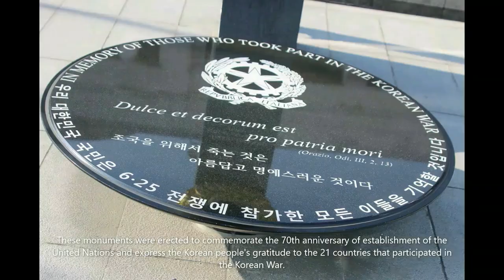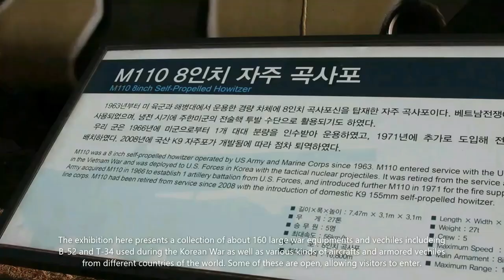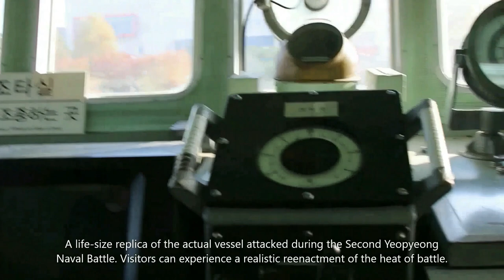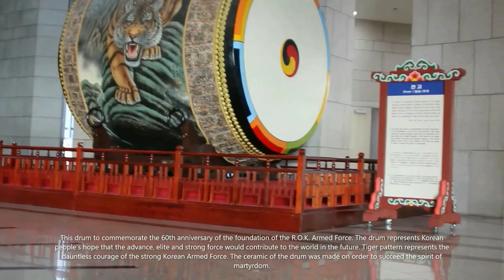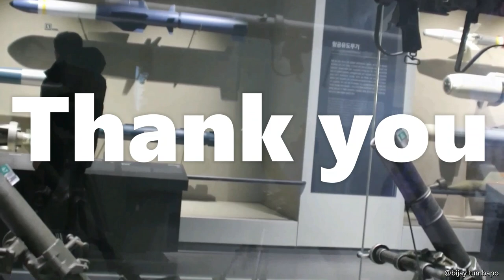THE WAR MEMORIAL OF KOREA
This video was taken from the war memorial of Korea in Seoul, Yongsan, Korea.The video shows the weapons, warplanes, and warships used in the 3 year war in Korea from the early history of Korea. Also various historical facts can be read and seen. Along with this, it can be seen that the world has reached a point in the modern age. Thank you..

Korean war
History of Korea
World war Korea
Seoul Korea war memorial
video of war
South korea
korean war memorial
korean war memorial seoul
korean war movies
korean war documentary best
korean war veterans memorial
korean war memorial museum